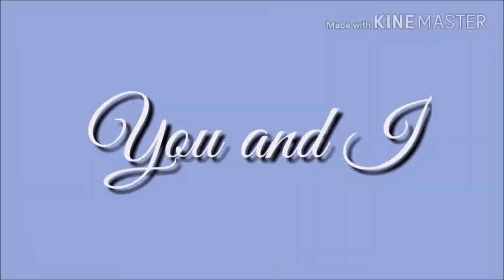Empire meme (gachanimation)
i just want to test it out
my first try...

app & software in use:
Medibang
kinemaster
gacha life